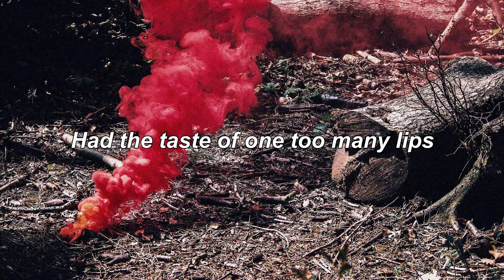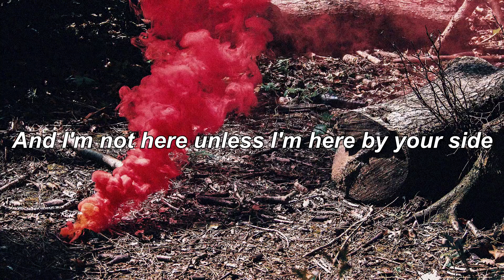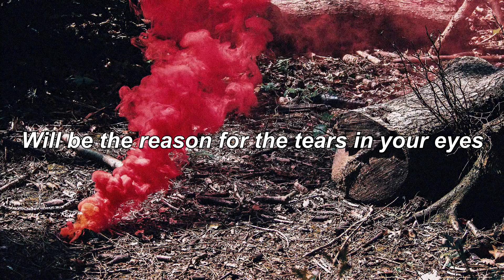billy raffoul - i'm not a saint \\ lyrics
Hello !